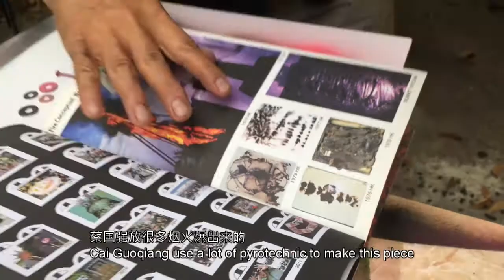Frogking Kwok and One Second Ink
We visit his studio in Yuen Long in 2020 summer and he suddenly performed a One Second Ink Happening.